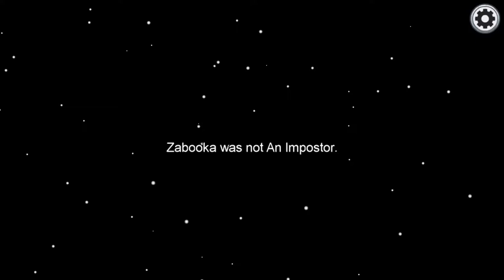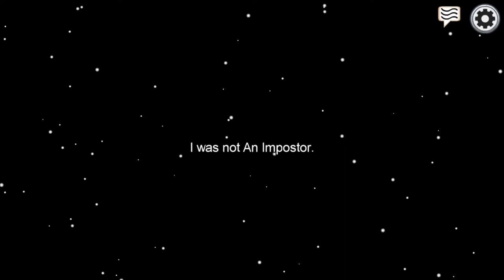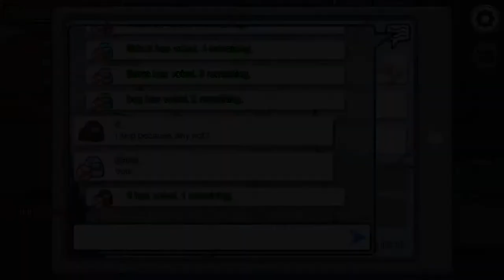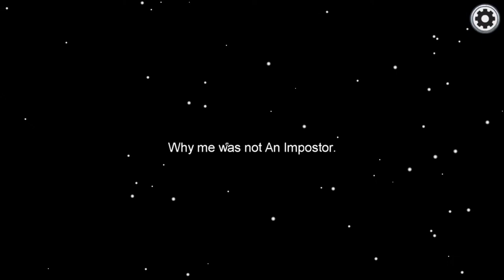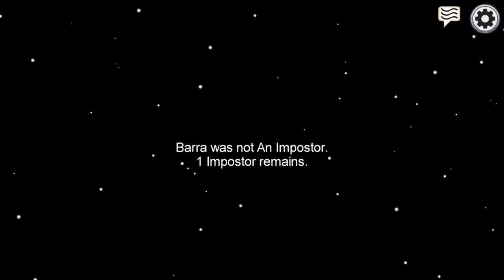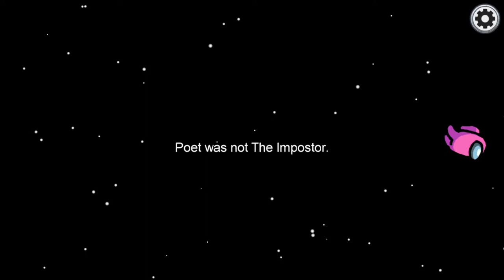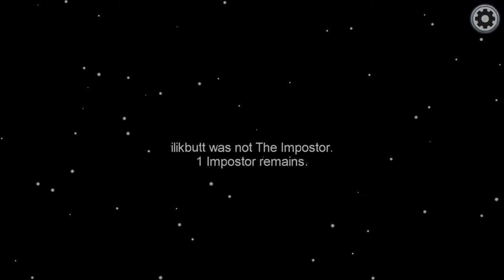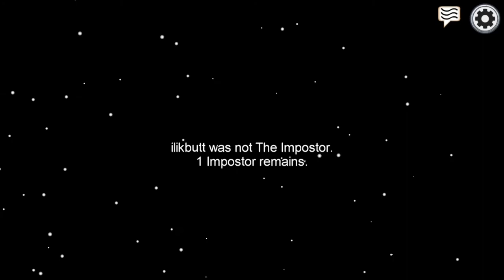AMONG US - | Episode 1 | Dr Uranu enters the game | Let's Play | Co-op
Through Dr Uranu's eyes...

The Grove Street peeps have being playing this game so I have decided to enter to bring love and hugs to the game!

This is one of our first recordings and my first play getting to understand the game so don't mind the rusty starts.

We normally play Minecraft but decided to try AMONG US out. I probably have few more recorded plays on this so watch this space!

Starring Zabooka, Dr_Uranu, PoetD123, Queen haleighaha/HaeShay and Moodyblake of the Grove Street Gang

If you are interested in joining our Realm, get in touch on DISCORD: Zabooka#2053